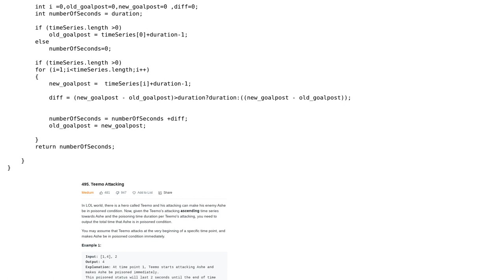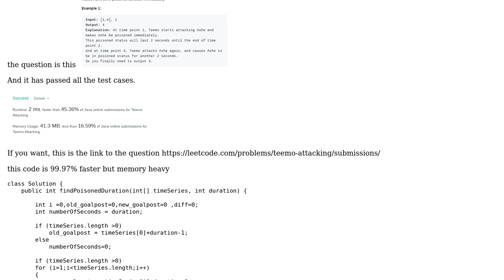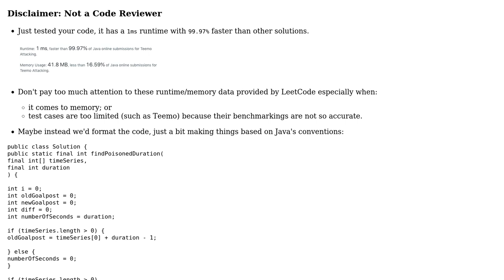Code Review: How do I lessen the memory usage of my solution to LeetCode 495: Teemo Attacking?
With thanks & praise to God, and with thanks to the many people who have made this project possible! You are responsible for your own actions.